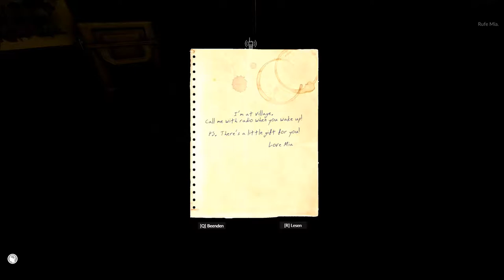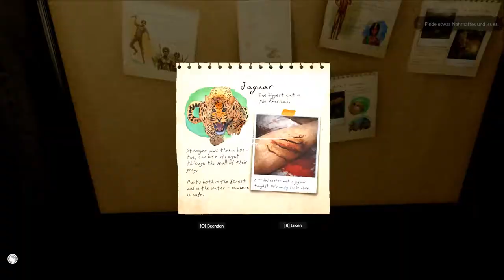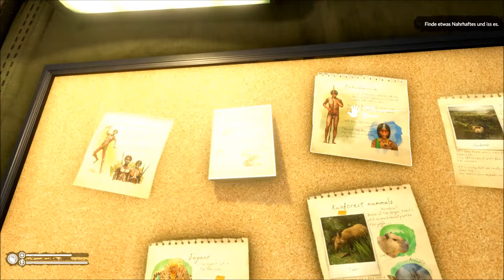GREEN HELL # 003